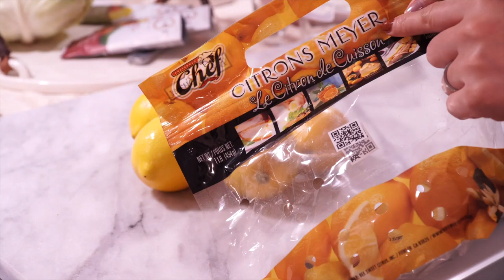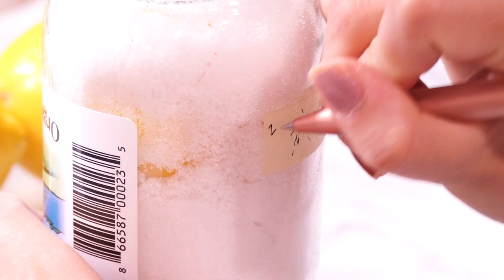Aug Vlog 生活碎片｜朋友送的猫树，自家种的香草，稻荷寿司，好想喝咸柠七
Vlog2 These are some memories of past 2 weeks.

Jiamin & Yiru are going to move back to Seattle. They picked the cat tree :)
Cinderella, Lulu and Nana like it. I am impressed that there is no spell at all when we take it out from the delivery box. I think they use pretty good material.

Since the quarantine, I started to grow plants in our back yard. We suppose to remodel it, but this year is no a good time. Maybe later~
What I like most is my herb collection, they are so easy to take care off and they yield a lot. You can use it in your daily cooking or just like me, infuse your water.

Beancurd sheet sushi is my husband's favorite. I like to top it with extra. This time I add salmon roe and sea urchin paste bought from Uwajimaya. Today when I show this video to my husband, he said "Oh, that's how you 'ruin' the sushi". haha, he hates salmon roe and sea urchin. Actually, that's because he is very picky about seafood. Most of the time, it doesn't meet his standard.

Last week, I am craving for Salted lemon 7 Up ( a drink originating in Hong Kong). I don't know where to buy, so I think I can make my own. But I have to wait several month or a year to get my homemade one. Maybe next time, I will buy some canned salted lemon and make my own.

Cinderella is so cute, isn't she~

XOXO
Eva